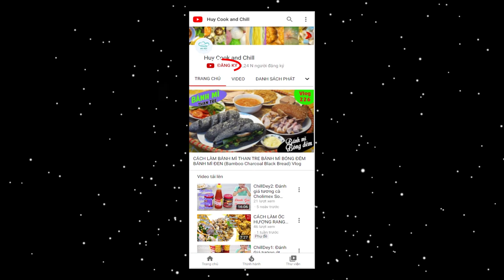Cách làm Xốt cay spicy sauce cay cay ngọt ngọt chua chua thơm ngon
Một trong những loại xốt rất phù hợp để ăn kèm với các loại lẩu, nướng hoặc đồ chiên xào. Đó là xốt cay Spicy. Rất dễ ăn và càng làm hương vị món ăn chính thêm phần hấp dẫn. Chỉ với các nguyên liệu sau cho vào máy xay là có ngay 1 chén xốt thơm ngon nhé cả nhà!

3. Táo (thơm): 50gr
4. Hành tây: 50gr
5. Tỏi băm: 20gr

Có thể nêm thêm đường, muối, chanh để phù hợp khẩu vị nhé!